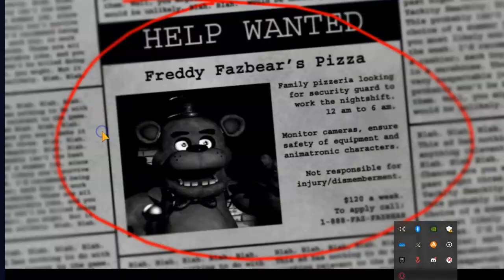being a nightguard ( fnaf 1)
nahh it cant be hard it lowkey just looking at them free money :I
"5 mins later" HOLY AH-